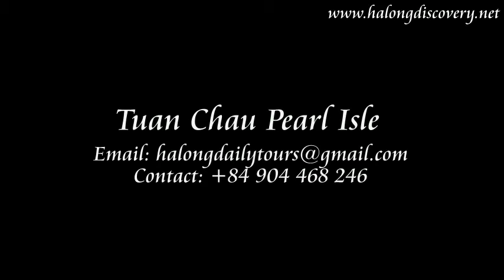Airport pick up, tours from Hai Phong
Travel company which organizes the private tours from Hai Phong for businessman and travellers